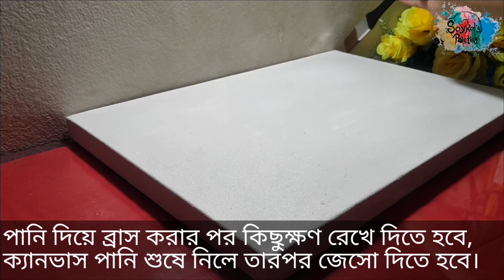পেইন্টিং করার আগে gesso ব্যবহারে সুবিধা কি? কিভাবে gesso তৈরি করতে হয়? ||Soykot's Painting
খুব সহজেই মাত্র ৩টি উপকরণ দিয়ে কিভাবে জেসো তৈরি করতে হয়?

★উপকরন কি কি লাগবে?
১/ চক পাউডার;
২/ টাইটেনিয়ম হোয়াইট অথবা ব্লাক কালার;
৩/ যেকোনো ভালো মানের গাম; ( আমি Fevicol SH গামটি ব্যাবহার করেছি )

★জেসো কেনো ব্যবহার করবো?
পেইন্টিং করার সময় ক্যানভাস পেপার অনেক শুষ্ক হয়ে থাকে যার ফলে রঙ ব্যাবহারে অনেক অতিরিক্ত রঙ শুষে নেয়, জেসো ব্যাবহার করলে ক্যানভাস পেপারের উপর আস্তরণ পড়ে যার ফলে অতিরিক্ত রঙ নষ্ট হয় না!
পেইন্টিং অনেক টেকশই হয়!

★জেসো কত ধরনের হয়ে থাকে?
জেসো সাধারণত দুই ধরনের হয়ে থাকে! ১/ সাদা জেসো; ২/ কালো জেসো;

সাদা রঙ যোগ করলে সাদা জেসো হবে আর কালো রঙ যোগ করলে কালো জেসো হবে! আর আপনাদের পছন্দ মত জেসো রঙ বানাতে চাইলে পছন্দমতো রঙ যোগ করলেই জেসো প্রস্তুত হয়ে যাবে! সাধারণত সাদা ও কালো জেসো বেশি ব্যবহৃত হয়ে থাকে।

সাদা জেসো কিভাবে তৈরি করতে হয়ে সেটিই আজ দেখিয়েছি! সম্পূর্ন ভিডিওটি দেখলে আশা করি বুঝতে পারবেন কিভাবে জেসো তৈরি করতে হয়!

If you like my art & painting, you can learn if you like.
If I have something wrong, please let me know by commenting later I will try to overcome those mistakes.